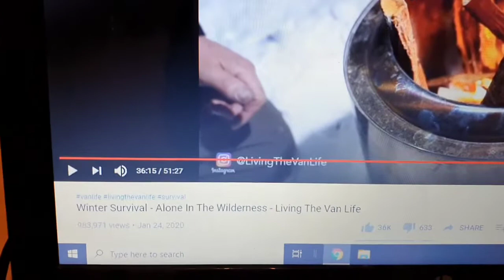Road to Fitness Ep 94 - Tyson, Paul and my Boxing Challenge to Mr BlahBlah,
Road to Fitness Ep 94, Training, Working, watching the Mike Tyson vs Jones Jr fight and my Challenge to Mr BlahBlah in Texas, next year.